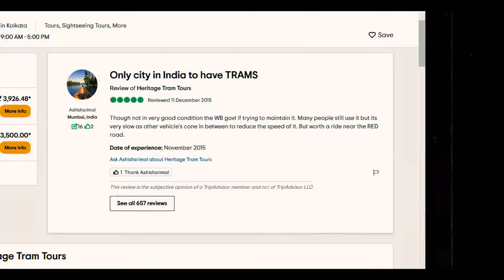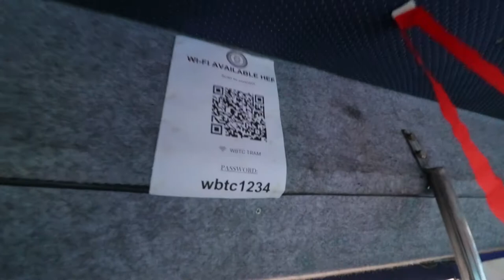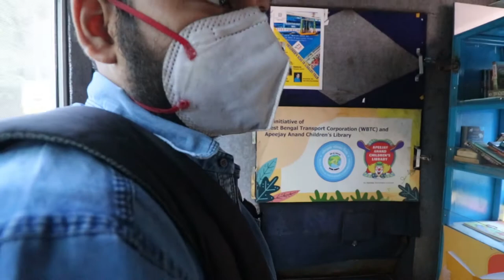Kolkata TRAM LIBRARY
𝑯𝒂𝒑𝒑𝒚 𝑪𝒍𝒂𝒏 💛
𝐈 𝐀𝐌 𝐇𝐑𝐈𝐃𝐀𝐘
𝐖𝐞𝐥𝐜𝐨𝐦𝐞 𝐭𝐨 𝐚 𝐧𝐞𝐰 𝐯𝐥𝐨𝐠:-
KOLKATA TRAM IS DOING SOMETHING UNIQUE
Kolkata is taking book reading to a whole new next level. They made a library inside the Kolkata tram obviously not inside every tram but a few, and one more important thing is every library tram has ac inside. overall my experience is great, they keeping many books like literature books in Hindi, Bengali and English and not only that daily Newspaper and Gk books and most important different competitive exam books are also available.